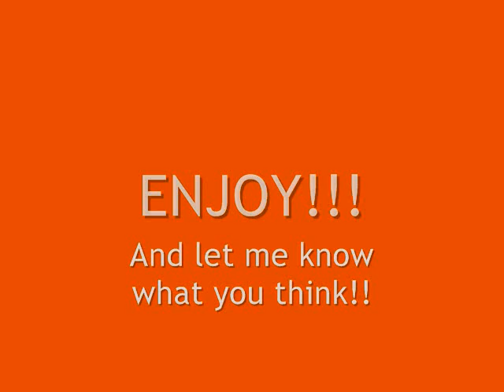Fall For You: Chapter 82 [Who Wears The Pants?]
"Grace?  I need to tell you something."  I looked at him before I pulled out.
"What is it, hun?"  I asked.  He blushed when I said that and I just giggled at him.
"Im a little bit buzzed.  I may not have acted like I was...but I feel a little buzz."  I chuckled and shook my head.
"Oh Joe.  I already knew that.  And now, I have to take you home.  I have the pants in the relationship at the moment."  I said.  He started to laugh and then stopped.  It took him a bit to realize what I said.
"WHAT?!  I WEAR THE PANTS.  Although...I would like to take my pants off and take yours off too...but I wont."  He blurted out as I pulled out of my space.  I just started to laugh at him. "What?"
"You are such a boy."  I laughed and shook my head.  He sighed and then turned the stereo back on, after turning it down of course, and John Mayers 'Vultures' started to come from the speakers.  We just bobbed our heads to it as I drove him to his house.
We arrived at his house a few minutes later and then I stopped the car.  I turned to him and he had the goofiest smile on his face.  I giggled at the sight and he looked at me in the eyes.
"I had fun with you tonight, babe.  Even though we were friends for about half of it."  I chuckled and blushed.  Oh, I never realized how much he would make me blush.  I guess I was just stubborn and wouldnt show it.  Now, I can show him.  Lets face it, he embarrassed himself for me plenty of times this week.  I can embarrass myself in front of him, cant I?

Gosh, Im acting like such a girl right now.

"I had fun with you too, hun."  I looked deep into those chocolate eyes as they came closer and closer to me.  All of a sudden, his lips collided onto mine softly and I threw my arms around his neck.  He put his arm on the back of my head, trying to pull me in closer to him as the kiss became more passionate.  After a few minutes of kissing, I pulled away and looked at him.  He gave me a kiss on my nose and leaned his forehead against mine.
"Ill call you tomorrow."  He said.  I smiled and he gave me one more peck on the lips before he opened the door and got out.  He closed the door and raced to my side of the car.  I turned the car on and rolled down the window.
"Yeah?"
"I forgot something."  And he gave me another kiss on the lips.  His lips lingered on mine for a while and then he pulled away.  "Talk to you tomorrow, babe."  And he winked as he raced around the car and kinda stumbled up his driveway and into his house.  The song Gravity came on and I just sighed dreamily as I pulled away and drove myself back home.
I got home a few minutes later and checked my phone for the first time.  A few people called and I got a few texts...all of a sudden, I got a brand new text message from Joe.  I grinned as I read the message.

Sweet dreams, baby girl.  I know Ill be dreaming about you.  :)

I blushed when I read it and walked up to my room.  I kicked my heels off, changed into an over-sized t-shirt, a pair of old shorts and then got ready for bed.  During my little prep for bed, I couldnt help but to think about the very eventful night.  And I couldnt help but to smile when I thought about Joe kissing me for the first time.  Shivers went up and down my body just thinking about it.  His touch was excruciating and exhilarating and his kisses were full of emotionOH SNAP.  HE WAS MY FIRST KISS EVER.

Boy, I couldnt have asked for a better first kiss than what I got.

I walked out of the bathroom and walked into my room and decided to text Joe back.

Sweet dreams, hun.  Oh, I know for a fact that Ill be dreaming about you and your rather hilarious tactics at getting me to go on one lousy date with you.  ;)  Kidding.

I hit send, crawled under my covers and then fell asleep instantly, thinking about...my boyfriend.
Probably a Samurai.  :D
What was your favorite summer memory/memories?

Alright, I know I promised a marathon, and you will get that marathon.  But, I have a buttload of homework to do that I didnt do today, so I have to do that tomorrow.  After I finish it, I will write my butt off because I'm at a good point to insert some lovey-dovey moments.